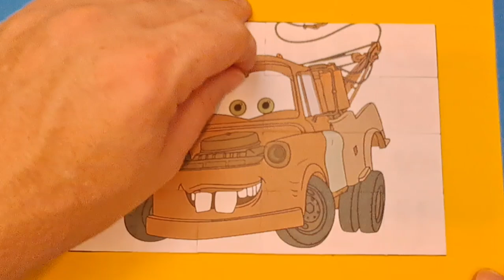disney cars puzzles